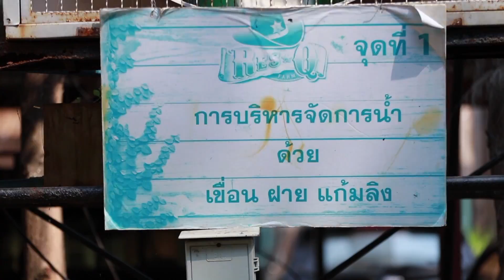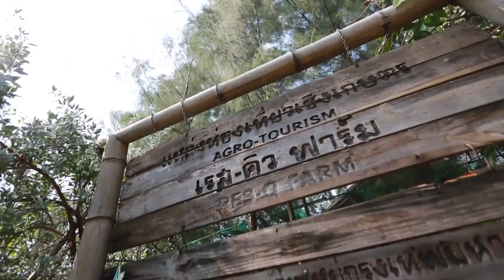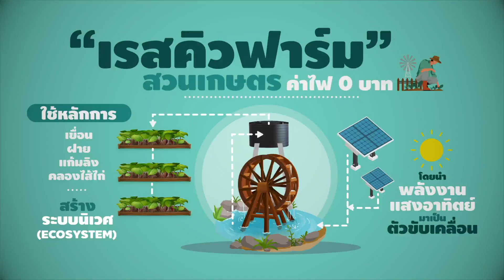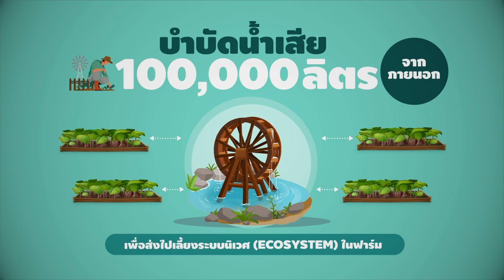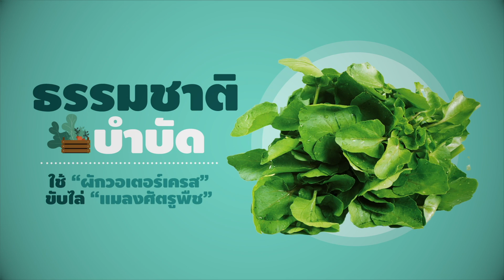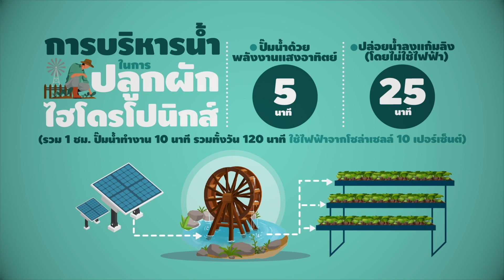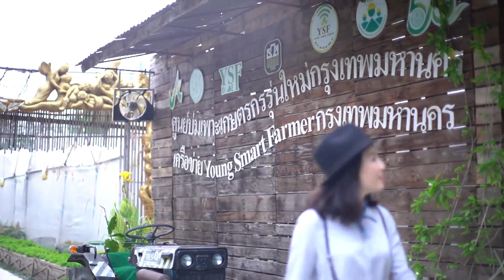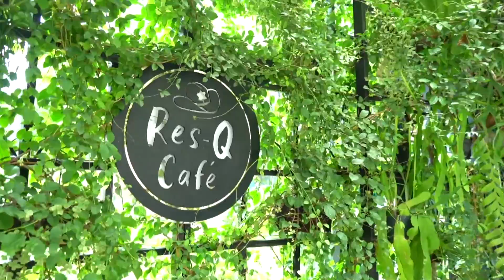LIVE!! เกษตรNEWGEN วันเสาร์ที่ 22 พฤษภาคม 2564 เวลา 14.30-15.00 น.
"เกษตร New Gen"  อยากชวนคุณผู้ชมมาตั้งคำถามกันค่ะ
ถ้าหากว่าเราทำการเกษตรบนพื้นที่ 9 ไร่ คุณผู้ชมคิดว่าจะต้องเสียค่าไฟฟ้าเดือนหนึ่งสักกี่บาท
ยิ่งเป็นแปลงผักไฮโดรโปนิกส์ที่จำเป็นต้องใช้ไฟฟ้าปั๊มน้ำอยู่ตลอดเวลา ต้นทุนก็ยิ่งเพิ่มขึ้นตามไปด้วย
เป็นเหตุผลที่ทำไมวันนี้แพรวถึงพามาที่นี่ค่ะ

“เรสคิวฟาร์ม” ต้นแบบฟาร์มค่าไฟ 0 บาท
ที่ผลิตผักปลอดภัยจากพลังงานสะอาด

ทันโลก ทันเศรษฐกิจ ทันทุกความจริง กับ TNNช่อง16
สถานีข่าวที่ถือหลักการของการนำเสนอข่าวตรงประเด็น
รวดเร็ว ถูกต้อง แม่นยำ และเป็นกลาง โดยทีมข่าวมืออาชีพ